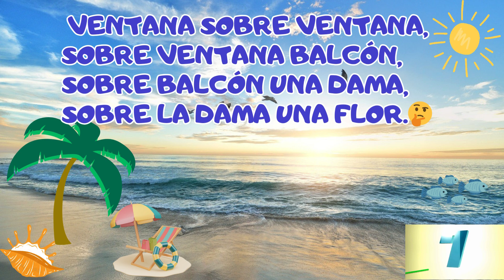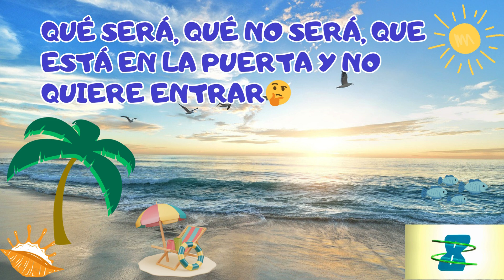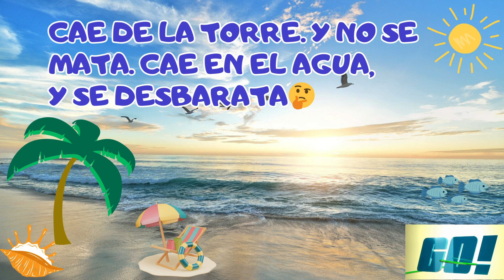10 ADIVINANZAS con respuestas🤔 pon a prueba tu MENTE 🧠 # 15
Acompañanos a experimentar este viaje de CRECIMIENTO PERSONAL y DESARROLLO, mientras compartimos las claves para superar obstaculos, mantener una mentalidad positiva y alcanzar tus sueños.
Nuestro OBJETIVO es ser tu fuente confiable de MOTIVACION.
👉 Se PARTE de esta comunidad ALQUILERES SANCLE en Facebook 👍
👉 SUSCRIBITE a este canal y ACTIVA 🔔. iremos bajando videos todas las semanas ¡¡¡ no te pierdas ninguna de nuestras publicaciones llenas de energia y aprendizaje que convertiremos cada dia en una oportunidad!!
SEAN BIENVENIDOS A PARTICIPAR!!!